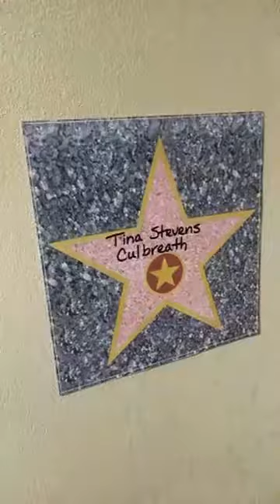Tina Stevens Culbreath Founder of I'M JUST ME MOVEMENT